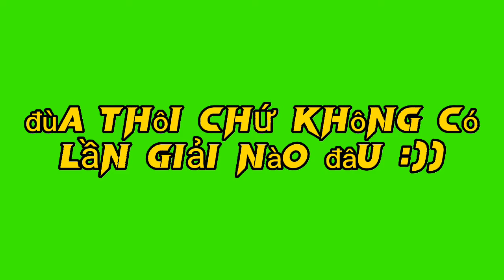Top 3 khối rubik giá rẻ cực tốt dành cho những người mới chơi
link video mình để ở đây

Bản quyền thuộc về : (Thanh nguyên cube TV)